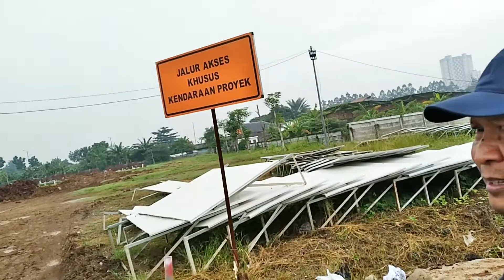Sejarah Mencatat di sinilah PEMAKAMAN MASAL KORBAN PANDEMI COVI1D 19 DI JAKARTA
pentingnya tetap jaga prokes , jangan kendor.